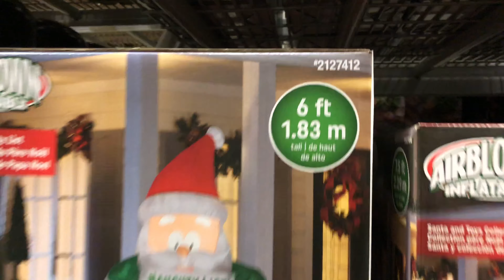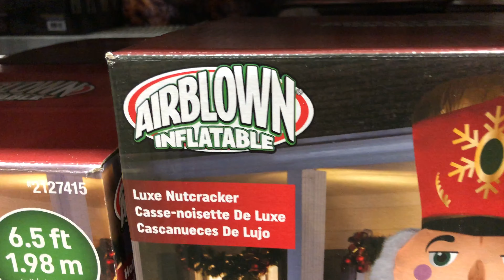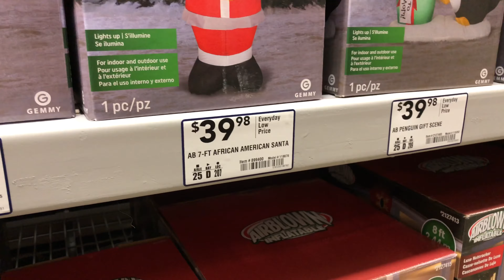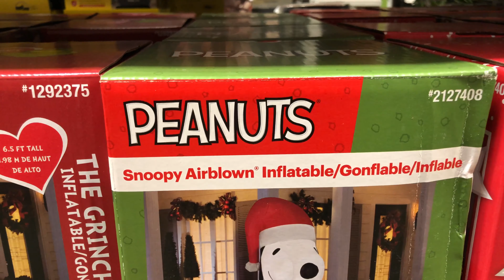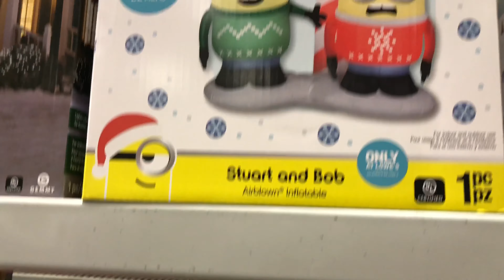Lowe's Christmas Inflatables for 2020: Part 2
More & New Christmas Inflatables at Lowe's!